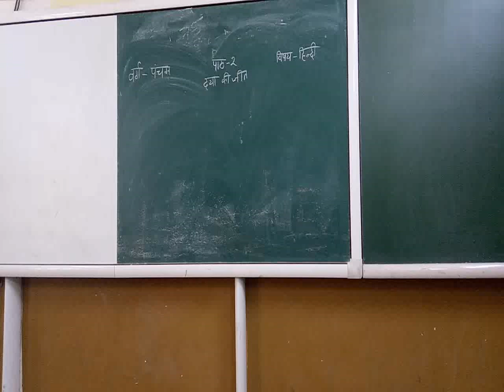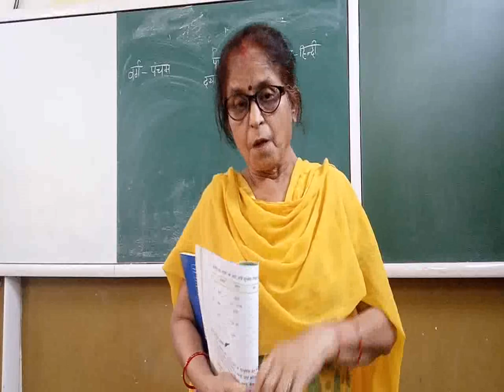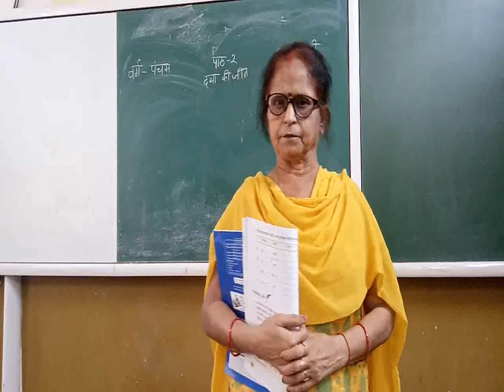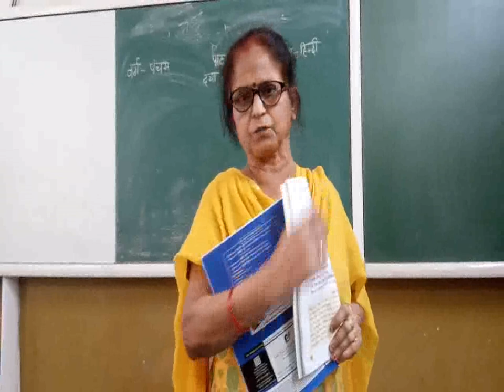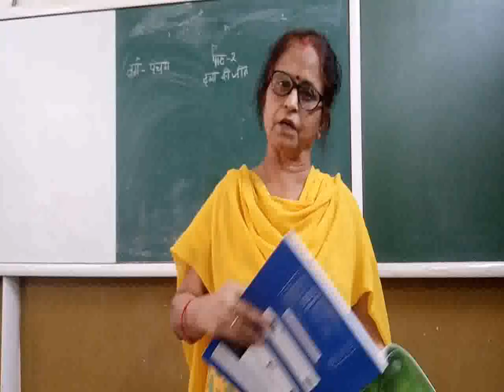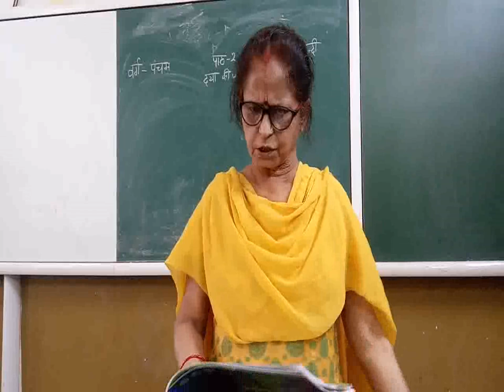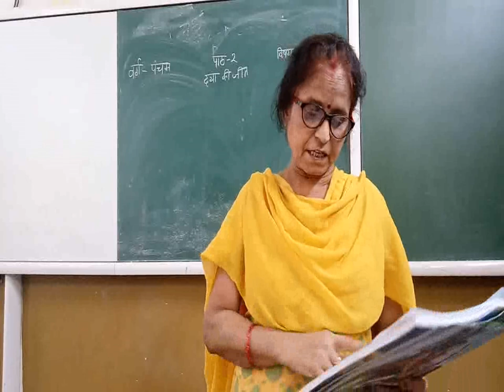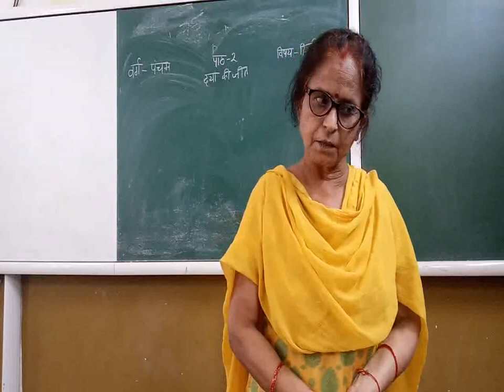CLASS 5 HINDI CHAPTER 2 DAYA KI JEET